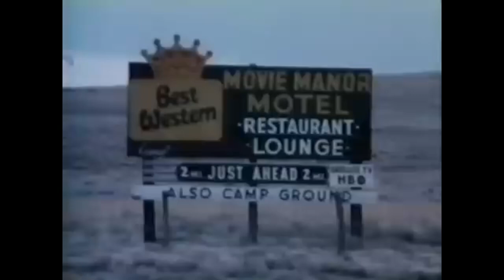JARKO - Motel Bed Bugs (Official Music Video)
Kyle Jarchow - Vocals, Electric Guitar, Bass, Keyboard, Drum Machine, Lyrics, Composer, Recording, Production & Video

Lyrics -

Motel bed bugs
Motel bed bugs
Television static
Flickering light

Motel bed bugs
Motel bed bugs
Iridescent liquid
Dripping up high

Motel bed bugs
Motel bed bugs
Mr. Creepy Crawler’s
In room 22

Motel bed bugs
Motel bed bugs
Carpeting is stained
Yellow matter custard

Motel bed bugs
Motel bed bugs
Toilet bowl is clogged
air vent coughs up dust

Motel bed bugs
Motel bed bugs
Telephone won’t dial
The wires have been cut

Motel bed bugs
Motel bed bugs
Pool is green
And the room next door
Smells like death

Motel bed bugs
Motel bed bugs
Mr. Creepy Crawler
Is waiting outside

Motel bed bugs
Motel bed bugs
He’s coming in
You can’t run

Motel bed bugs
Motel bed bugs
“Tell me, now my friends
Are you prepared to die?”